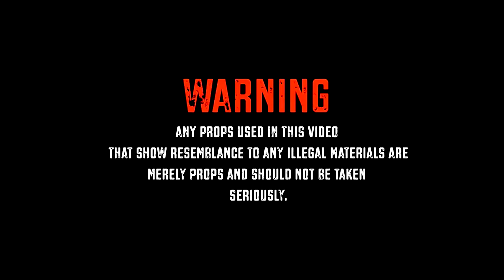Play Da HeadHuncho - Oppd Out (Music Video) Gogettavisuals